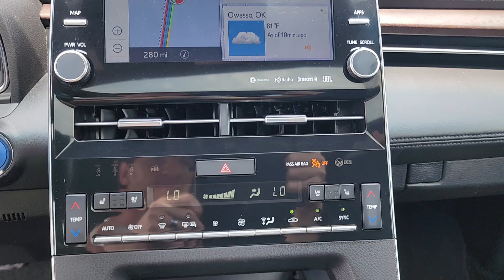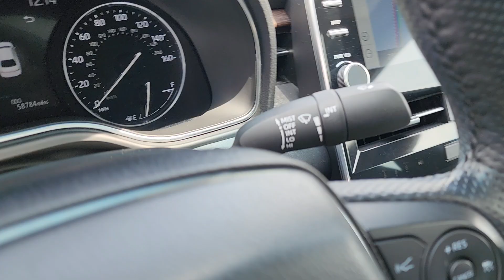2021 Toyota Avalon_Hybrid Tulsa, Broken Arrow, Owasso, Bixby, Joplin PP4085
[LISTING _TYPE] 2021 Toyota Avalon_Hybrid Limited

Save THOUSANDS! We have the absolute BEST prices BEST selection and BEST service anywhere! We make buying your next vehicle FAST FUN and HASSLE-FREE! Our Professional Sales Consultants are the friendliest anywhere! We have financing for everyone that is fast and EASY! We will get you the best rate available for ALL types of credit! We also have an in-house financing department for challenged credit! We LOVE trades all trades no matter what it is! Did you know we ship nationwide??! Now customers coast to coast can take advantage of our low prices! Ask us for more details!brbr**This 2021 Toyota Avalon Hybrid Limited is equipped with 2.5L 4-Cylinder DOHC 16V VVT FWD** ** and this Avalon Hybrid is trimmed in Blue with Cognac interior** Avalon Hybrid Limited 2.5L 4-Cylinder DOHC 16V VVT Cognac Leather 14 Speakers 4-Wheel Disc Brakes 8-way Adjustable Heated/Ventilated Front Seats ABS brakes Air Conditioning Alloy wheels AM/FM radio: SiriusXM Apple CarPlay/Android Auto Auto High-beam Headlights Auto-dimming door mirrors Auto-dimming Rear-View mirror Automatic temperature control Brake assist Bumpers: body-color Compass Delay-off headlights Driver door bin Driver vanity mirror Dual front impact airbags Dual front side impact airbags Electronic Stability Control Emergency communication system: Safety Connect with 1-year trial Exterior Parking Camera Rear Four wheel independent suspension Front anti-roll bar Front Bucket Seats Front Center Armrest Front dual zone A/C Front reading lights Fully automatic headlights Garage door transmitter: HomeLink Genuine wood dashboard insert Genuine wood door panel insert Heads-Up Display Heated door mirrors Heated front seats Heated rear seats Heated steering wheel Illuminated entry Knee airbag Low tire pressure warning Memory seat Navigation system: Dynamic Navigation (3-year trial) Occupant sensing airbag Outside temperature display Overhead airbag Overhead console Panic alarm Passenger door bin Passenger vanity mirror Power door mirrors Power driver seat Power moonroof Power passenger seat Power steering Power windows Premium Perforated Leather Seat Trim Radio data system Radio: Premium Audio w/Dynamic Navigation Rear anti-roll bar Rear reading lights Rear seat center armrest Rear side impact airbag Rear window defroster Remote keyless entry Security system Speed control Speed-sensing steering Split folding rear seat Steering wheel mounted audio controls Telescoping steering wheel Tilt steering wheel Traction control Trip computer Turn signal indicator mirrors Variably intermittent wipers Ventilated front seats Wheels: 18 x 8.0 Super Chrome Alloy **NON SMOKER** Avalon Hybrid Limited 2.5L 4-Cylinder DOHC 16V VVT Cognac Leather.brbrbr2021 Toyota Avalon Hybrid Limited FWD CVT 2.5L 4-Cylinder DOHC 16V VVTbrbrRecent Arrival! 43/43 City/Highway MPGbrbrbrCome see us today at Patriot CDJR Highway 69 in Pryor OK! today!
Navigation system: Dynamic Navigation (3-year trial)|14 Speakers|AM/FM radio: SiriusXM|Radio data system|Radio: Premium Audio w/Dynamic Navigation|Air Conditioning|Automatic temperature control|Front dual zone A/C|Rear window defroster|Heads-Up Display|Memory seat|Power driver seat|Power steering|Power windows|Remote keyless entry|Steering wheel mounted audio controls|Four wheel independent suspension|Speed-sensing steering|Traction control|4-Wheel Disc Brakes|ABS brakes|Dual front impact airbags|Dual front side impact airbags|Emergency communication system: Safety Connect with 1-year trial|Front anti-roll bar|Knee airbag|Low tire pressure warning|Occupant sensing airbag|Overhead airbag|Rear anti-roll bar|Rear side impact airbag|Power moonroof|Brake assist|Electronic Stability Control|Exterior Parking Camera Rear|Auto High-beam Headlights|Delay-off headlights|Fully automatic headlights|Panic alarm|Security system|Speed control|Auto-dimming door mirrors|Bumpers: body-color|Heated door mirrors|Power door mirrors|Turn signal indicator mirrors|8-way Adjustable Heated/Ventilated Front Seats|Apple CarPlay/Android Auto|Auto-dimming Rear-View mirror|Compass|Driver door bin|Driver vanity mirror|Front reading lights|Garage door transmitter: HomeLink|Genuine